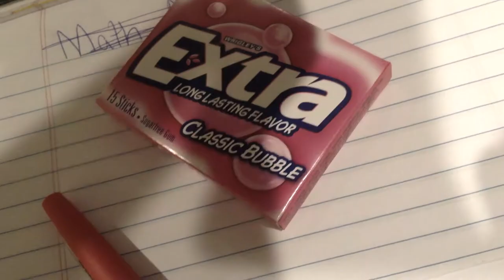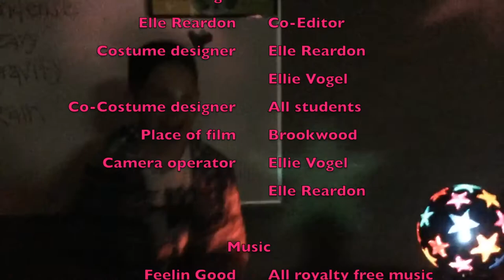Bubblegum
Winner - Elementary Feature Film - 6th Annual Canyons District Film Festival